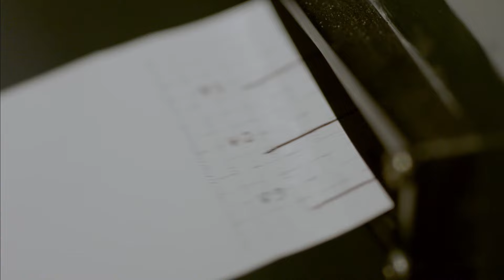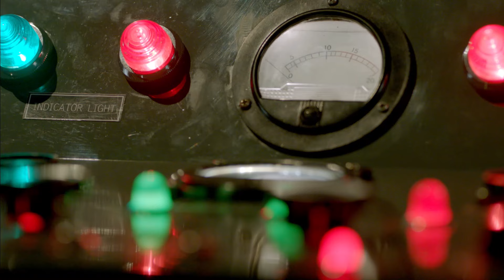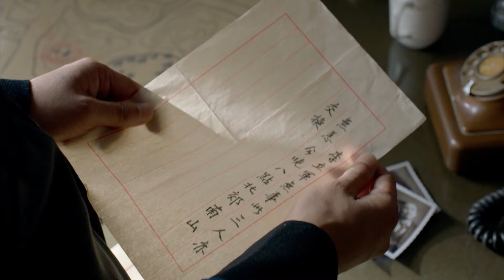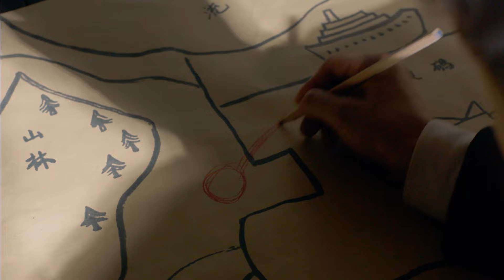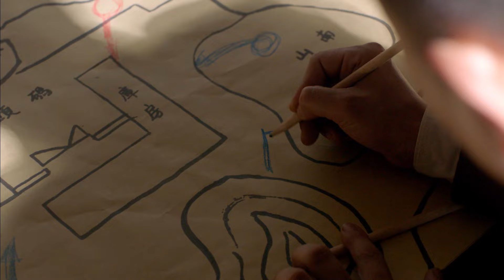【高分谍战剧】《哈尔滨1930》22 | 丁勇岱伪装汉奸天衣无缝，地下党都信以为真（主演：文章、马伊琍、丁勇岱、芦芳生）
🧡内地   谍战 / 剧情 /枪战